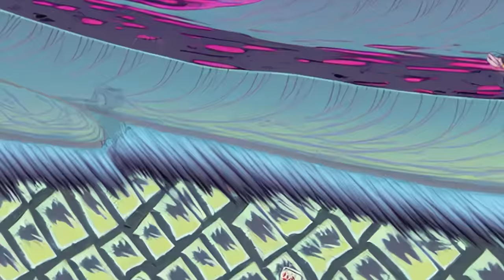DIE ANTWOORD - AGE OF ILLUSION (Ai VIDEO)